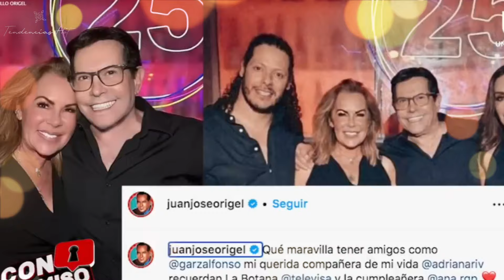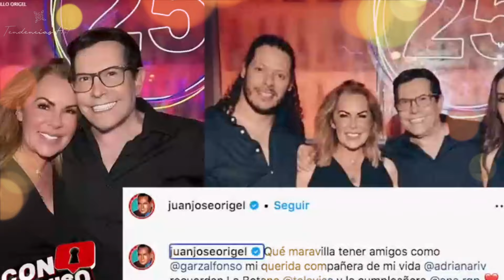Martha Figueroa acusa a Juan José Origel, 'Traición en la televisión'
La relación entre Martha Figueroa y Juan José Origel se vio afectada por una controversia desencadenada por una publicación de Origel en Instagram con su excompañera Adriana Riveramelo. Figueroa acusó a Origel de traición, lo que llevó a una discusión pública. A pesar de las duras palabras, ambos buscaron resolver sus diferencias en privado y lograron reconciliarse, aunque el incidente dejó una marca en su amistad.